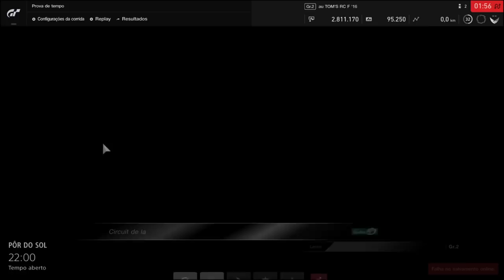Gran Turismo®SPORT - Circuit de la Sarthe - First Look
Looks stunning. Enjoy!